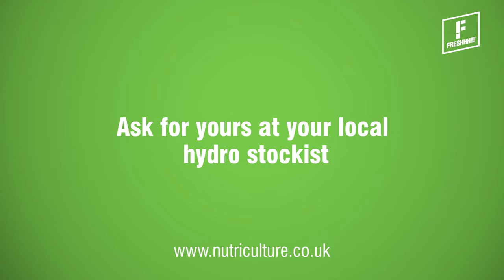Introducing FRESHHH!!! Odour Neutralisers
Hi Guys! It's definitely been a while!
Any Products you see in our videos are going to be over on our website " and will always be linked here in the description!
Today we have for you a new Odour Neutraliser by FRESHHH!!! Want more information about the product?